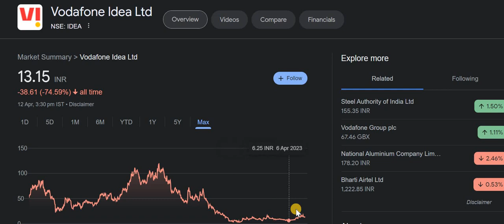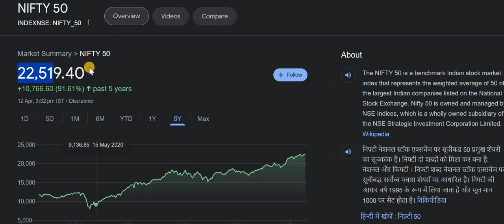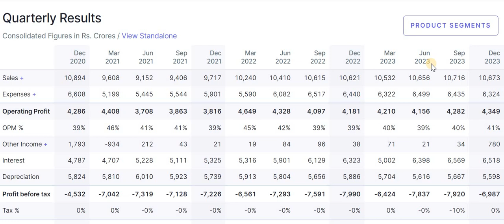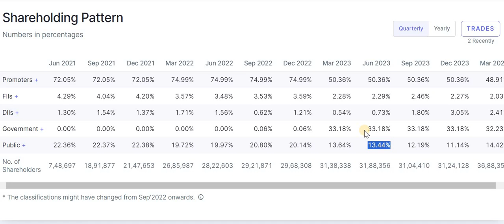Vodafone Idea Latest News | Vodafone Share News | Vodafone Share Latest News Today | Vi Next Target?